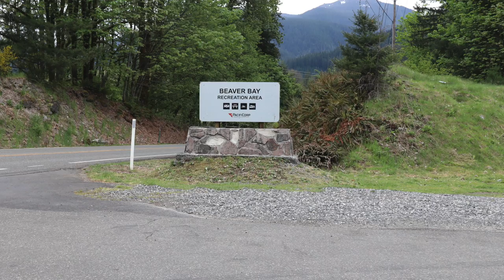Beaver Bay Recreation Area Campground, WA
Beaver Bay Campground has 63 single-family campsites and is located next to the emerald waters of Yale Reservoir. Group camping is also available.

Most campsites are large, level and have nice shade from mature Douglas fir trees. Many also have views of the water.

Amenities include drinking water, flush toilets, showers and a dump station. A boat ramp is also available. Campsites can accommodate tents, trailers and RVs. Each site also has a table, fire ring and grate. No hookups are available.